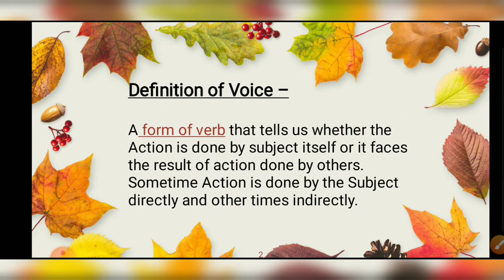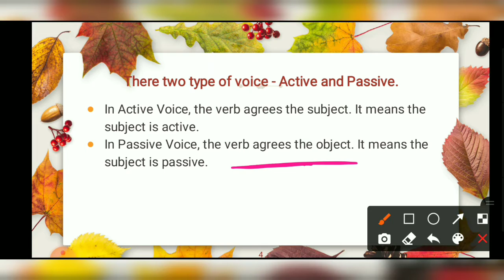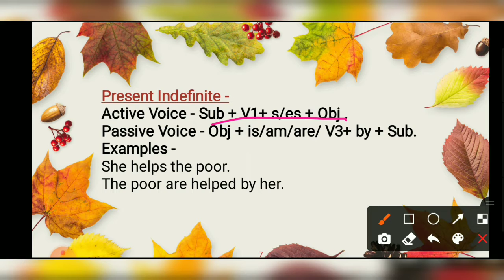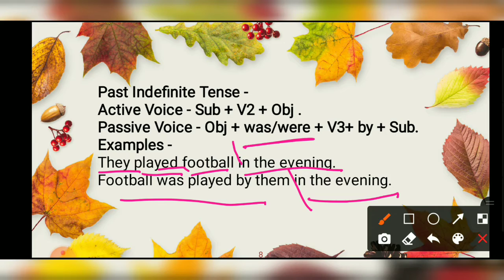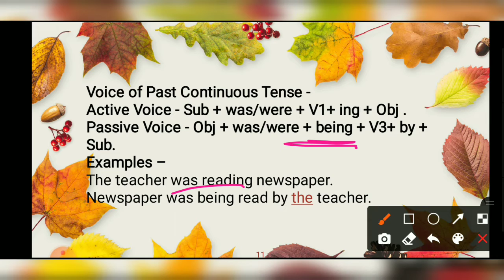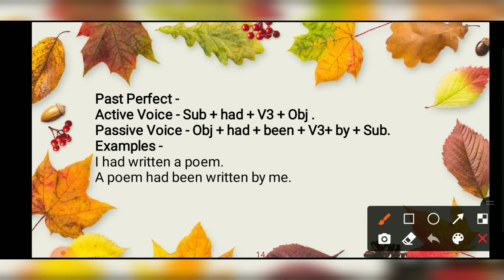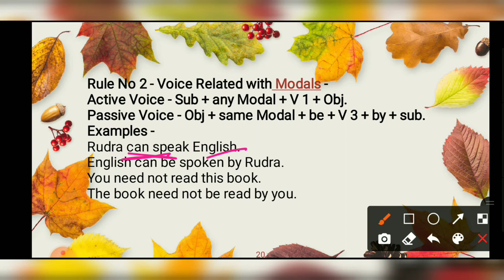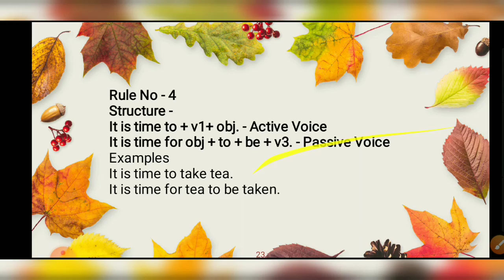English Grammar topic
for classes 6th to 10th explanation of the topic with rules and examples